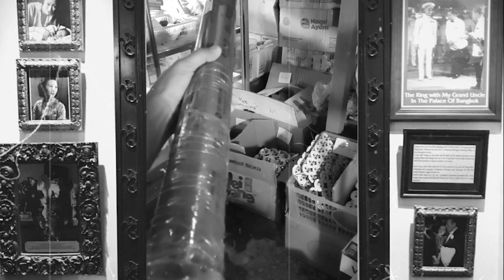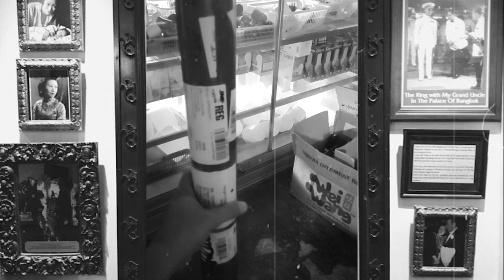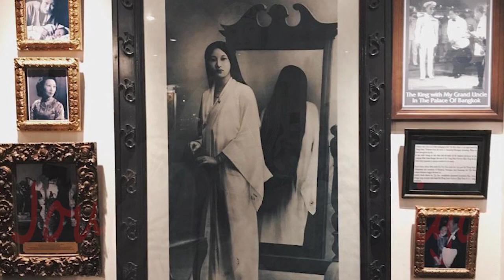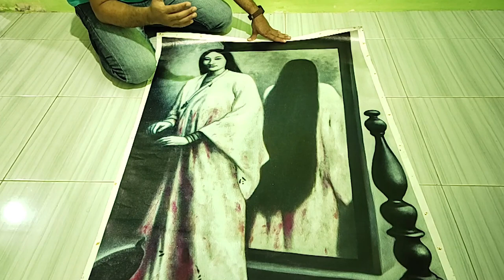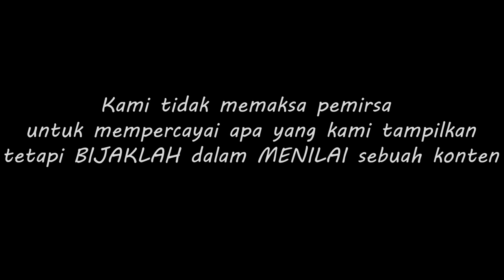Review Lukisan Oei Hui Lan Versi Horor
Hai Sahabat JOI, di podcast kali ini Kang Dom akan mereview Lukisan Oei Hui Lan. Konon ceritanya lukisan ini penuh dengan misteri, lukisan ini didapat Kang Dom dari salah satu sahabatnya dari Surabaya.
Nah seperti apa review dari lukisan Oei Hui Lan versi horor ini ? yuk kita simak bersama ,Salam Rahayu 🙏🙏🙏